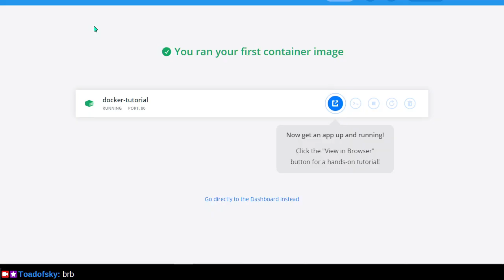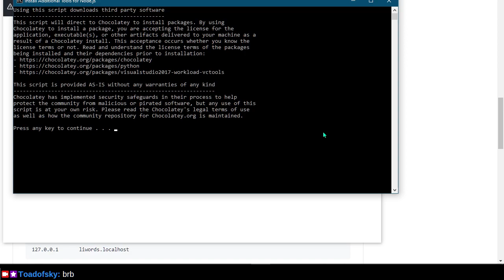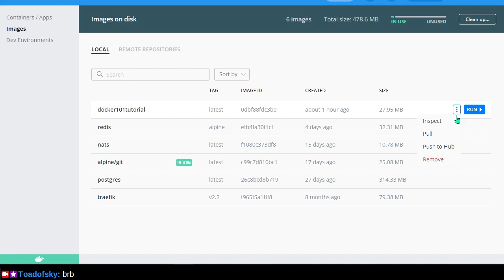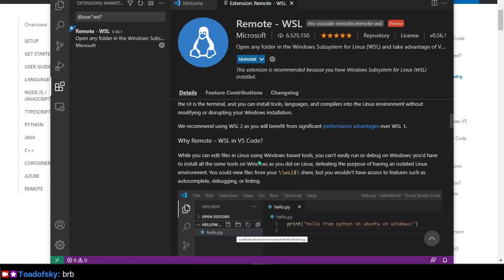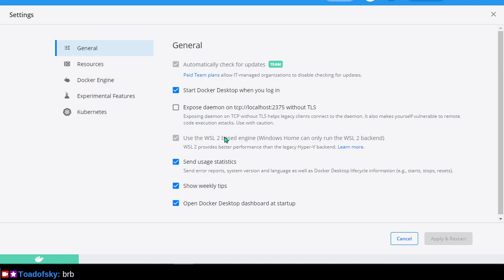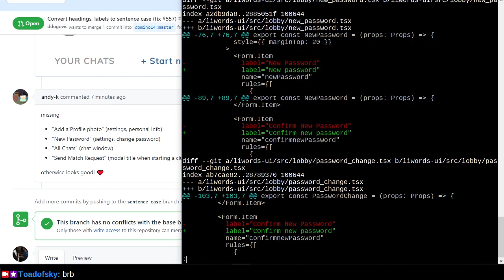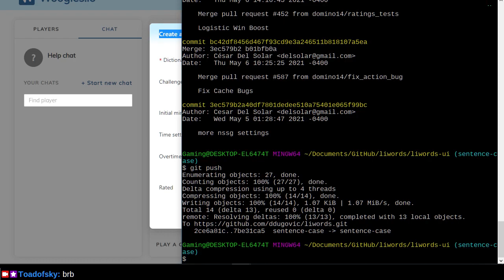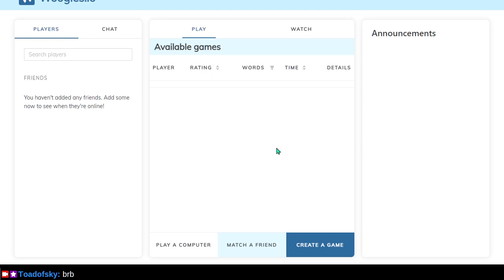Learning Docker for Windows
Sorry I messed up the video capture (I accidentally used my Shogi Wars crop).